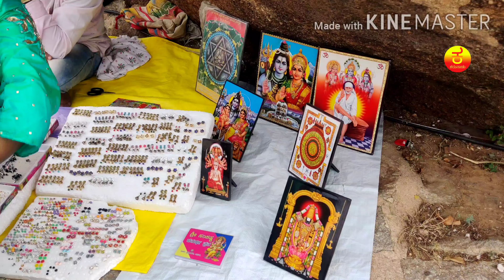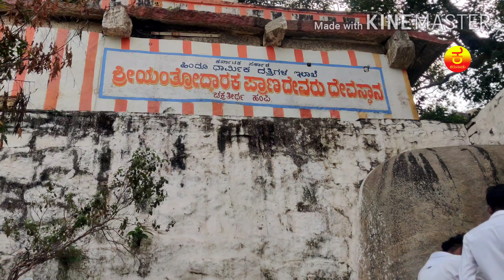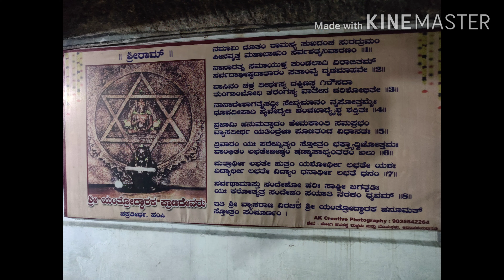HAMPI Sri Kodanda Rama Temple || Sri Yantroddaraka Pranadevaru temple Darshan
Hampi. Srikodandarama temple Sriyantroddaraka pranadevaru temple